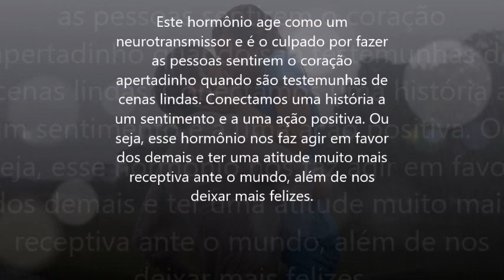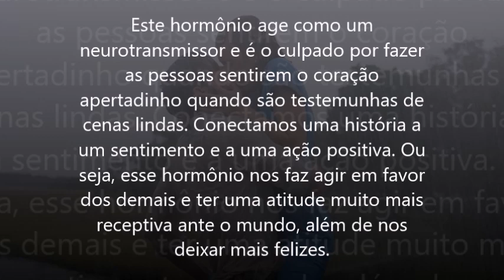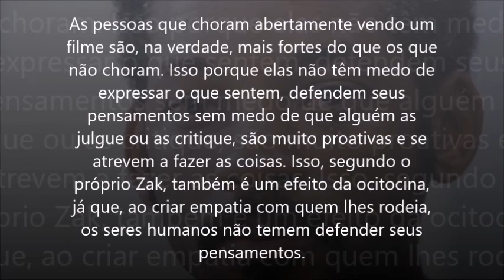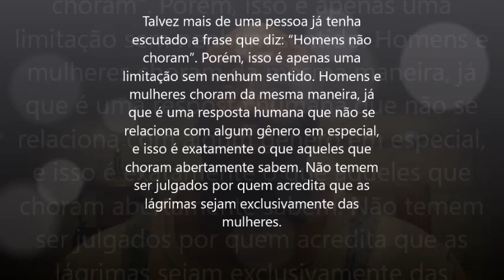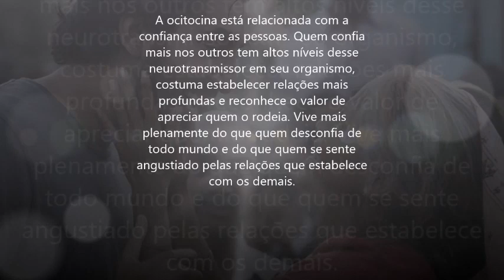Estudo neurocientífico afirma que as pessoas que choram vendo filmes são emocionalmente mais Fortes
Histórias como as de Sempre ao seu Lado ou de Diário de uma Paixão já fizeram inúmeras pessoas chorar. Muitos, inclusive, negam esse fato ou tentam controlar a emoção, pois acreditam que isso é para pessoas muito frágeis. No entanto, esse pensamento não poderia estar mais errado! Paul J. Zak, neuroeconomista da Claremont Graduate University, na Califórnia, fez um estudo que assegura que quem chora vendo filmes é mais empático, sabe controlar melhor suas emoções e é mais forte na hora de enfrentar o dia a dia.

1. Sabem que as histórias são fictícias, mas não podem evitar expressar seus sentimentos

Zak assegura que, cognitivamente falando, as pessoas sabem que a história que veem na tela é fictícia, que tudo se trata de atores que recebem um pagamento por seu trabalho, mas o fato é que é irremediavelmente inevitável que saiam lágrimas ao ver uma cena muito emotiva.

2. A ocitocina é a culpada

Este hormônio age como um neurotransmissor e é o culpado por fazer as pessoas sentirem o coração apertadinho quando são testemunhas de cenas lindas. Conectamos uma história a um sentimento e a uma ação positiva. Ou seja, esse hormônio nos faz agir em favor dos demais e ter uma atitude muito mais receptiva ante o mundo, além de nos deixar mais felizes.

3. Essas pessoas não temem expressar suas emoções

As pessoas que choram abertamente vendo um filme são, na verdade, mais fortes do que os que não choram. Isso porque elas não têm medo de expressar o que sentem, defendem seus pensamentos sem medo de que alguém as julgue ou as critique, são muito proativas e se atrevem a fazer as coisas. Isso, segundo o próprio Zak, também é um efeito da ocitocina, já que, ao criar empatia com quem lhes rodeia, os seres humanos não temem defender seus pensamentos.

4. As lágrimas, poderosas ferramentas

As descobertas de Zak mostram que quem chora nos filmes conhece o poder benéfico e curador das lágrimas e de expressar as emoções. O pranto tem a capacidade de fazer com que nos conectemos com as demais pessoas, que aprendamos a ver que existem circunstâncias que podem afetar positiva e negativamente o nosso entorno, e que somos suscetíveis a isso.

5. Não fogem de seus sentimentos

As pessoas que choram nos filmes também sabem que é necessário compreender o que acontece, e que, em certas ocasiões, é preciso fazer uma pausa e chorar, para assim, alcançar uma maior estabilidade emocional do que quem reprime seus sentimentos.

6. Não estão se importando com a questão do gênero

Talvez mais de uma pessoa já tenha escutado a frase que diz: “Homens não choram”. Porém, isso é apenas uma limitação sem nenhum sentido. Homens e mulheres choram da mesma maneira, já que é uma resposta humana que não se relaciona com algum gênero em especial, e isso é exatamente o que aqueles que choram abertamente sabem. Não temem ser julgados por quem acredita que as lágrimas sejam exclusivamente das mulheres.

7. Experimentam a vida plenamente

A ocitocina está relacionada com a confiança entre as pessoas. Quem confia mais nos outros tem altos níveis desse neurotransmissor em seu organismo, costuma estabelecer relações mais profundas e reconhece o valor de apreciar quem o rodeia. Vive mais plenamente do que quem desconfia de todo mundo e do que quem se sente angustiado pelas relações que estabelece com os demais.